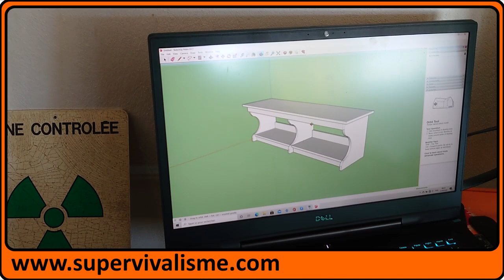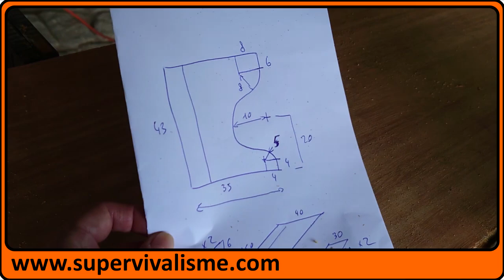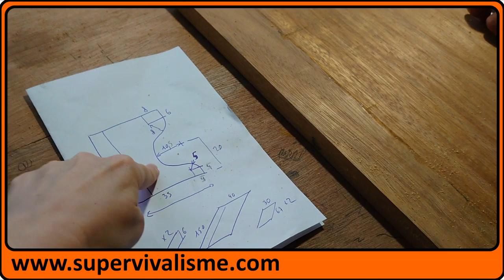75 - Comment fabriquer un banc en bois type chalet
Comment fabriquer un banc en bois type chalet : toutes les étapes de la fabrication de notre banc pour l'entrée, en bois, design chalet

➤➤➤ Pour savoir qui nous sommes
💻 Le BLOG Terre nouvelle 💻

➤➤➤ Vous voulez rester en contact, recevoir nos mails et recevoir nos infos utiles ?